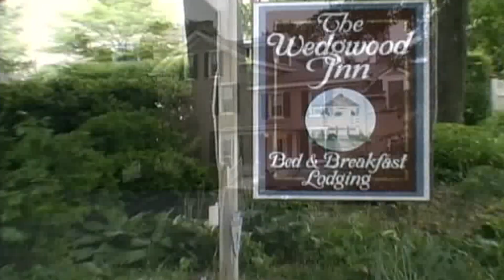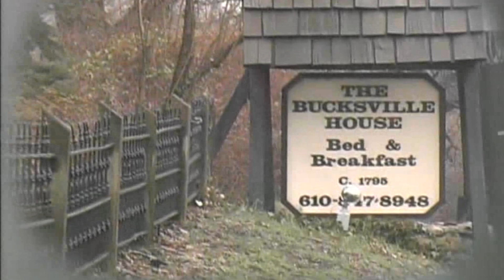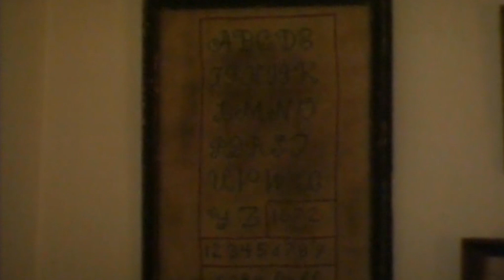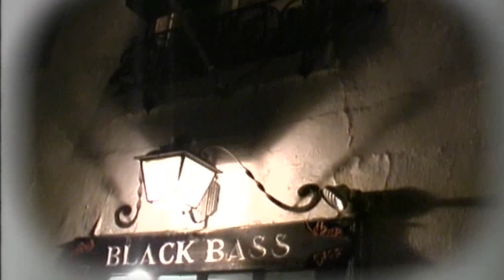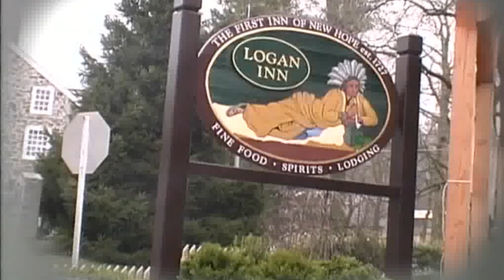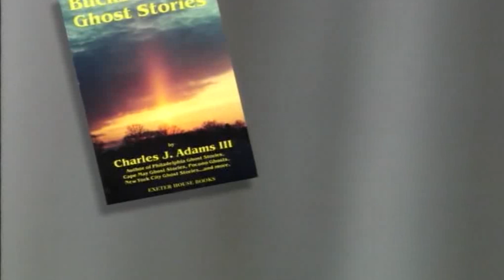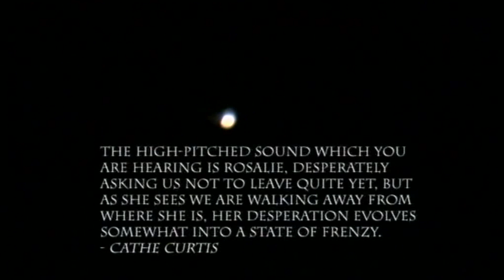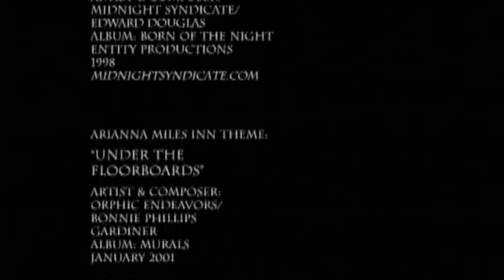America's Most Haunted Inns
Have you ever seen a ghost? After seeing this documentary you can say you have. Witness the eerie figure that appears on horseback in the woods outside the Arianna Miles. Visit America's Most Haunted Inns.